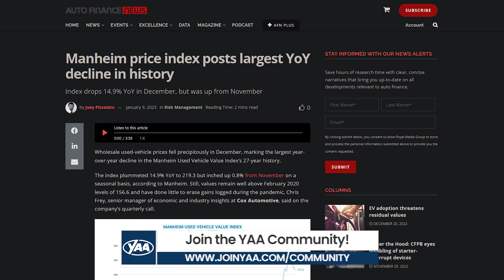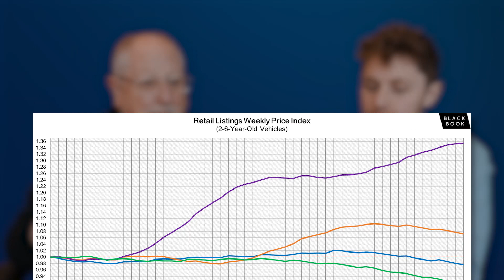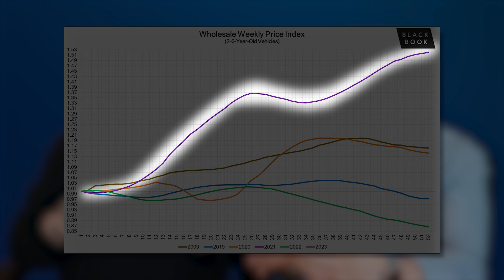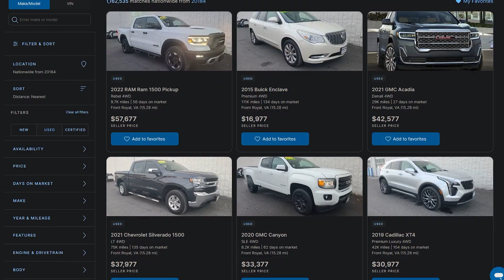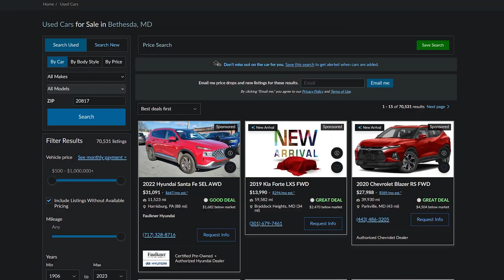Used Car Prices ARE STILL OVERPRICED | CRASH INCOMING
Ray and Zach take a retrospective view of the used/new car markets in 2022. Although used wholesale/retail prices fell significantly (with new car inventories on the rise), we've still got a ways to go until the market returns to anything resembling the way it was pre-pandemic.